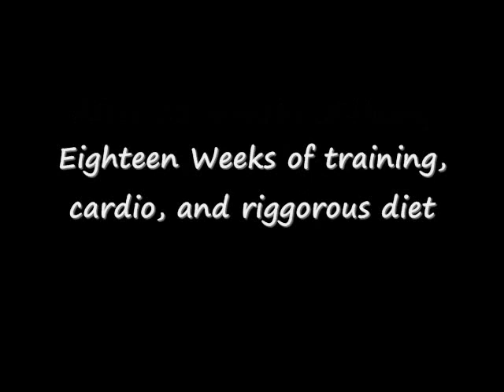Bodybuilding Montage Matthew Dolan